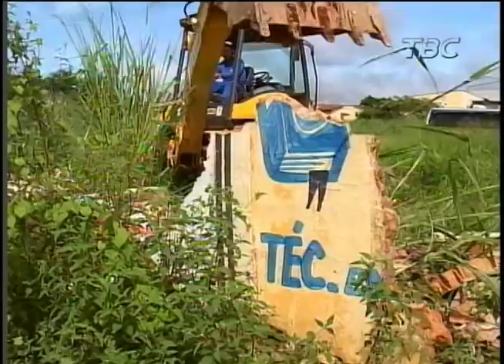Bairro Ipiranga | Guarda Civil limpa lote que servia de esconderijo para bandidos